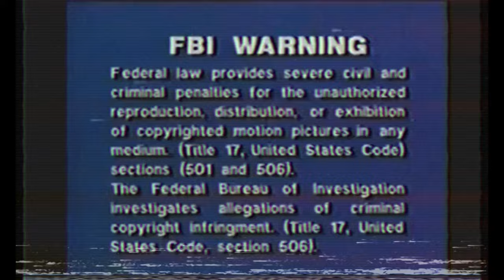80'S fITNESS WORKOUT VIDEO 80s Retro Travelsyze Scary Times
I was looking through some old videos and came across this OLDSCHOOL 1980s Fitness workout music video. This videos is a totally RAD MusicVideo "Ochoa Workout Video"